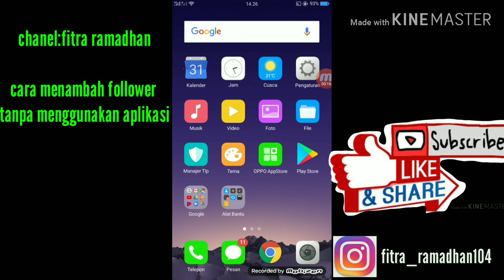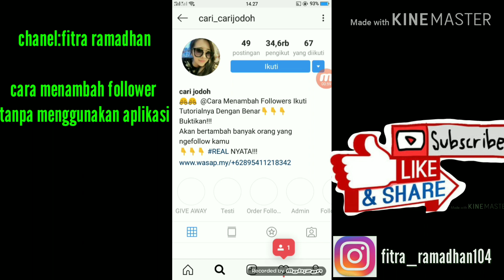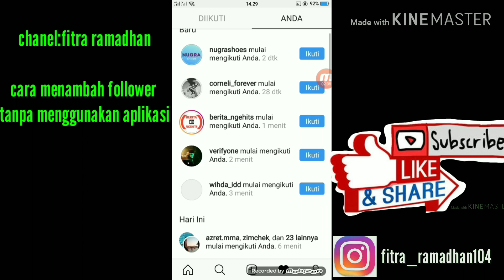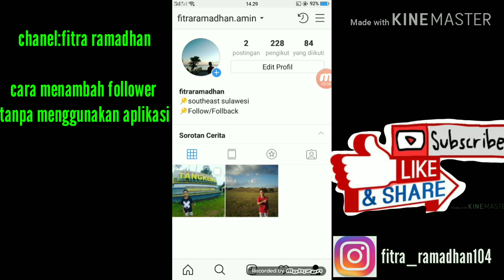Tambah followers dengan cepat.sehari bisa 300!!